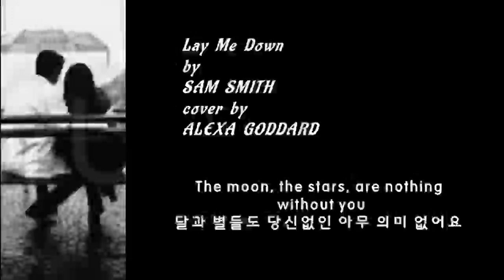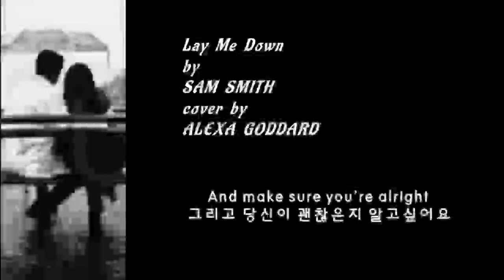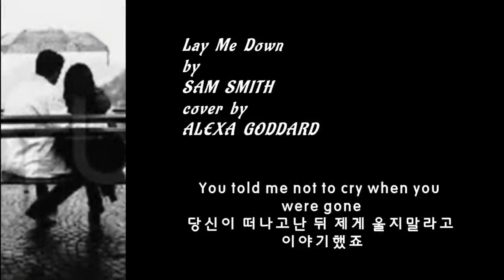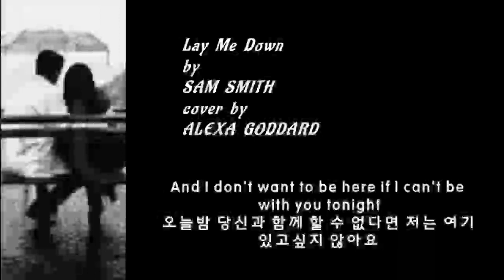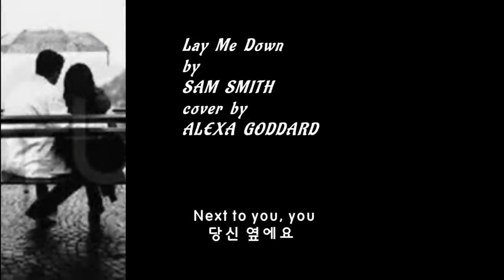Lay Me Down - SAM SMITH cover by ALEXA GODDARD 가사번역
다녀가신 표시는 제게 큰 힘이 됩니다

Yes I do, Ibelieve
네 그래요 저는 믿고 있어요

That one day I will be, where I was
언젠가 제가 있었던 그곳으로 갈거라구요

Right there, rightnext to you
바로 그자리, 당신의 곁으로 말이에요

And it's hard, the days just seem so dark
힘들겠죠, 하루가 그저 어둡게만 보이죠

The moon, the stars, are nothing with
out you
달과 별들도 당신없인 아무 의미 없어요

You touch, your skin, where do I begin
당신의 손길 피부 어디부터 시작해야할까요

No words can explain, the way I'm mis
sing you
어떤 말로도 설명할 수 없어요 제가 당신을 그리워하는 방식을

The night, this emptiness, this hole that I'm inside
이밤의 허전함, 제 마음속의 빈 부분을 부정
해요

These tears, they tell their own story
이 눈물들이 이 이야기를 말해주고 있어요

You told me not to cry when you were gone
당신이 떠난 뒤에도 울지 말라고 내게 말했죠

But the feeling's overwhelming,they're much too strong
하지만 감정이 너무나 벅차고 참기가 힘들
어요

Can I lay by your side, next to you, you
당신 곁에 누워도 될까요 당신곁에  말이에
요

And make sure you're alright
그리고 당신이 괜찮은지 알고 싶어요

내가 당신을 지켜줄게요

And I don't want to be here if I can't be
오늘밤 당신과 함께 할 수 없다면 여기 있고
싶지 않아요

당신에게 가고 있어요

Can you here my call ?
제 말이 들리나요 ?

This hurt that I've been through
제가 겪어온 그 상처들

I'm missing you, missing you like crazy
당신이 그리워요 그리워서 미치겠어요

당신이 떠나고난 뒤 제게 울지말라고 이야
기했죠

But the feeling's overwhelming, they're
much too strong
하지만 감정이 벅차서 참기가 너무 힘들어
요

당신 곁에 누워도 되나요 당신 바로 옆에

당신이 괜찮은지 알고싶어요

당신을 지켜줄게요

And I don't want to be here if I can't be with you tonight
오늘밤 당신과 함께할 수 없다면 저는 여기 있고 싶지 않아요

Lay me down tonight
오늘밤 저와 함께 있어줘요

Lay me by your side
당신 곁에 눕고 싶어요

오늘밤 저와 함께있어줘요

당신 곁에 있게 해줘요

Next to you, you
당신 옆에요